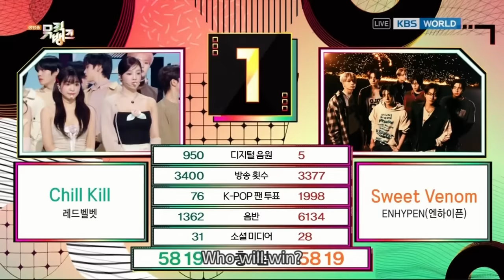(Interview) Winner's Ceremony - ENHYPEN エンハイプン🏆[Music Bank] | KBS WORLD TV 231124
KBS WORLD TV YouTube LIVE : 5:15PM (Seoul, UTC+9)